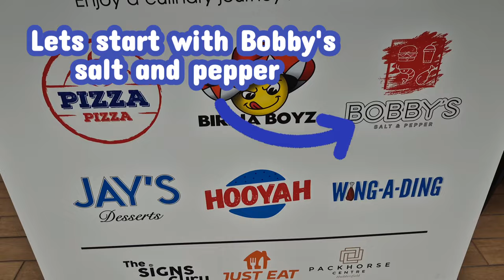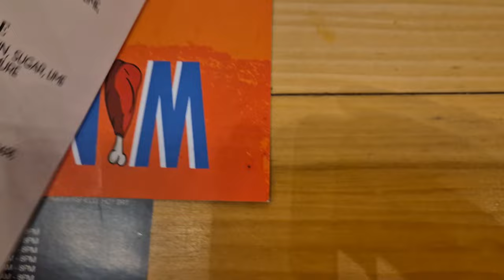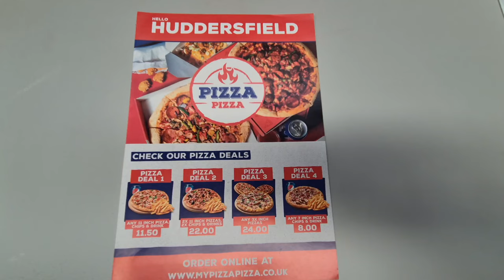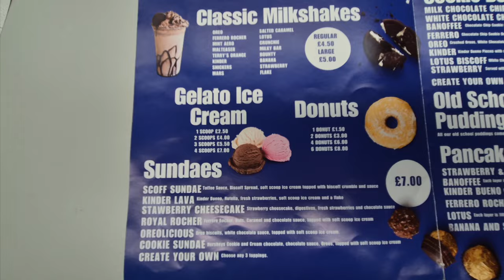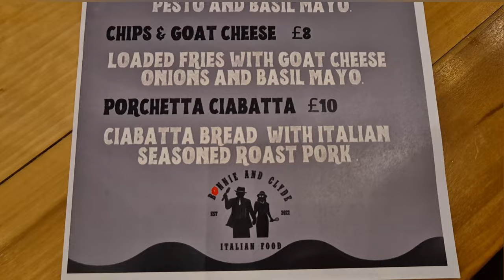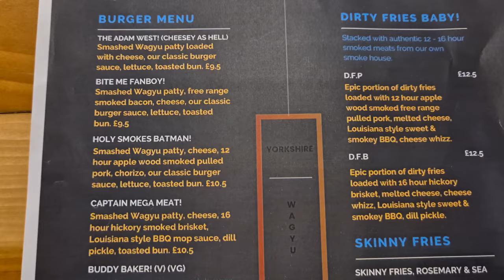The ULTIMATE collection of eateries in all ONE place!@RateMyTakeawaykitchen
The ULTIMATE collection of eateries in all ONE place! @RateMyTakeaway kitchen. We try 3 different vendors including a salt & pepper munchbox, a pizza special and two desserts.

We visited.
Bobby's Salt & Pepper
Pizza Pizza
Jay's Desserts
at the Packhorse shopping centre in Huddersfield.